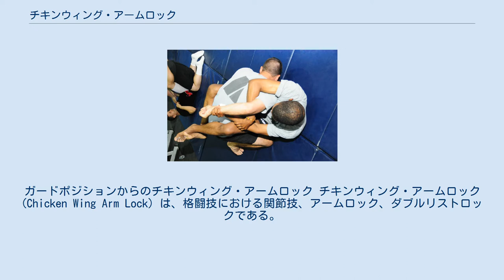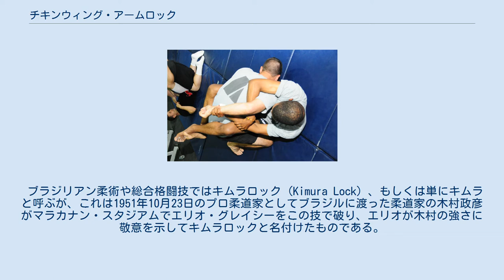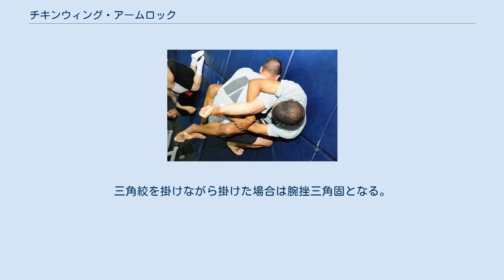チキンウィング・アームロック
ガードポジションからのチキンウィング・アームロック チキンウィング・アームロック (Chicken Wing Arm Lock) は、格闘技における関節技、アームロック、ダブルリストロックである。
柔道においては腕緘に含まれる。
 チキンウィング・アームロックは相手の腕を曲げて体の裏側に捻るダブルリストロックである。
 片方の手で相手の手首を掴み、さらにもう一方の腕で「4の字」を作り、相手の腕を絡めながら自分の手首を掴み、相手の手を相手の背後に回すように捻る。
絡めた腕が支点となるテコの原理で肩関節にダメージを与えることができる。
どんな体勢からでも狙うことができて相手が逃げようと動いても腕が極まる方向になりやすく、また、リストロックや腕挫十字固などの連絡技に移行しやすいため、プロレスだけではなく、総合格闘技の試合でもよく用いられる。
アントニオ猪木がアクラム・ペールワンを、藤原喜明がスーパータイガーを、この技で肩脱臼に追い込んでいる。
ルー・テーズにこの技を伝授したジョージ・トラゴスは、挑戦してきた素人をこの技で腕切断に追い込んだという。
肩の関節に加えて靭帯も損傷したらしく、当時の医療技術で治療する事は困難だった。
名手はテーズ、藤原をはじめ、上田馬之助が奥の手として隠し持っていたことでも知られる。
エル・サムライも得意技としている。
WWEでブロック・レスナーが得意技としており、トリプルHをしばしば破った技である。
 ブラジリアン柔術や総合格闘技ではキムラロック (Kimura Lock) 、もしくは単にキムラと呼ぶが、これは1951年10月23日のプロ柔道家としてブラジルに渡った柔道家の木村政彦がマラカナン・スタジアムでエリオ・グレイシーをこの技で破り、エリオが木村の強さに敬意を示してキムラロックと名付けたものである。
この経緯は『木村政彦はなぜ力道山を殺さなかったのか』（増田俊也）に詳しく書かれている。
木村政彦は柔道の現役時代からこの技を絶対的な得意技としていたが、その技術は拓大予科が高専柔道に参加して徹底的に寝技を磨いたことによる。
1926年の書籍『新式柔道』に抑え込みからとガードポジションからの実演が写真付きで掲載されている。
 ルーク・ロックホールド、 ジョー・ローゾンが極めたのは腕緘ではなく腕挫三角固。
マイケル・キエーザが極めたのは腕緘ではなく腕挫手固。
 横四方固めなど相手の上になっている体勢から片手で相手の手首（右手なら相手の左手、左手なら相手の右手）を掴んで輪を作り、もう一方の腕をその輪の後から通して相手の手首を掴んでいる腕を持って、そのまま相手の腕を背中側へ捻り上げる。
 ガードポジションの体勢から片手で相手の手首（右手なら相手の左手、左手なら相手の右手）を掴み、上体を起こして相手の腕の裏側に自分のもう一方の腕を通して手首を掴んでいる方の腕と輪を作ってから自分の上体を相手の側面（腕をキャッチしている側）にずらして胴体を両脚でしっかり挟んで腕を背中側に捻り上げ極める。
 相手も立っている場合と、相手が半膝立ちまたは、3点ポジションの場合が有る。
 相手の正面または仕掛ける腕側の斜め側面に立ち、上へ引くようにして極める（下から仕掛ける場合と似た形になる）。
 タックルのカウンターやバックからのクラッチの返して首相撲などから仕掛ける。
 極めたまま自分も倒れこんで、胴絞め式に移行する場合も有る。
 スタンディングでのチキンウィングアームロックは背後を取られた場合の返し技などで、ヴォルク・ハンのほかに桜庭和志が得意技としたため、しばしばサクラバとも呼ばれる。
しかし、桜庭が開発者というわけではなく、プロレス、キャッチ・アズ・キャッチ・キャン、サンボ、柔術の基本技の一である。
 名称についてはこの技を「ダブルリストロック」と呼ぶのにこだわるのはルー・テーズで、「チキンウィングフェースロックは鳥のように腕は動くが、ダブルリストロックは極められると腕は動かないから、チキンウィングアームロックと呼ぶのはおかしい」とテーズが言っていた、とUWF系レスラーの宮戸優光の証言がある。
「チキンウィング・アームロック」と呼ぶのは藤原をはじめとする宮戸以外のUWF系レスラーが中心であった。
テーズは「試合中に1つしか技を使ってはいけないといわれたら迷わず、この技を選択する」と語るほど、この技へのこだわりは強かった。
 柔道では腕緘に含まれるが、両手で相手の手首や前腕部を持った場合は腕挫手固となる。
三角絞を掛けな...